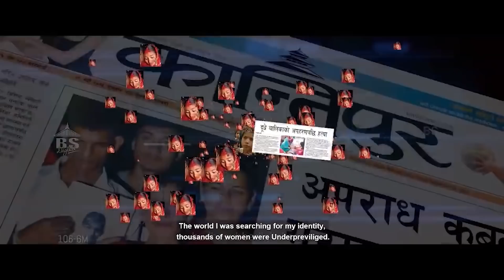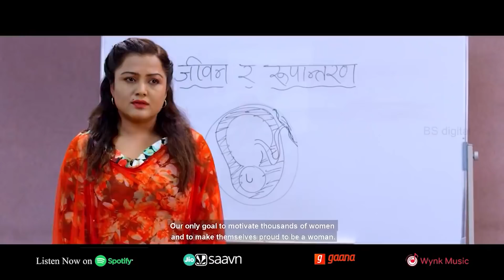रेखा थापाका नारीबादी उत्कृस्ट संबाद - BEST DIALOUGE OF REKHA THAPA - NEPALI MOVIE - MAALEEKA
© by Budha Subba Digital Pvt.Ltd.